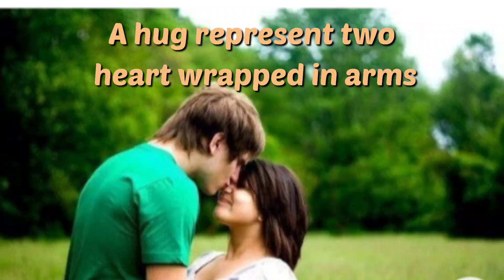Happy hug day Status 🤗| whatsapp hug day Status 🌹